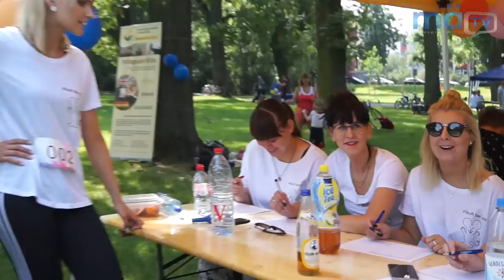Trilingualer Lauf im Nordpark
Marius Sowislo ist einer der organisatorischen Paten des ersten Trilingualen Spendenlaufs im Nordpark. Gesammelt wird für die Kinderkrebsforschung und die Ausrichtung der Trili Kita selbst.